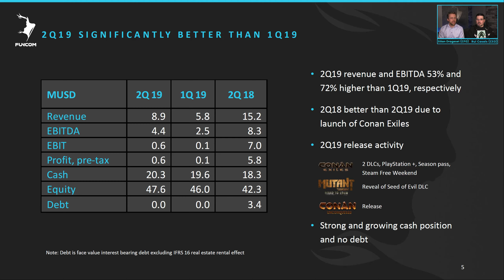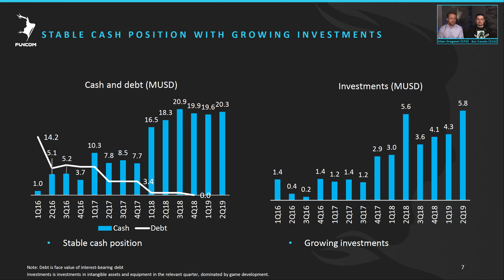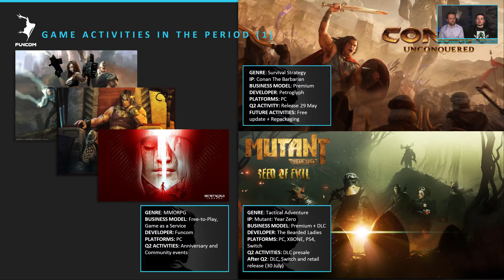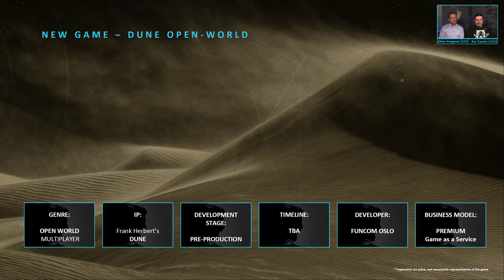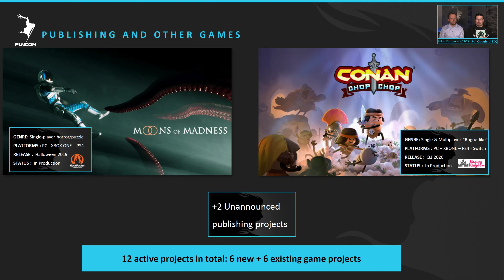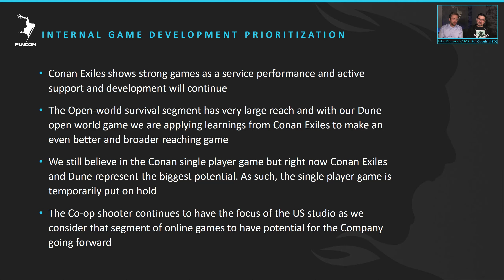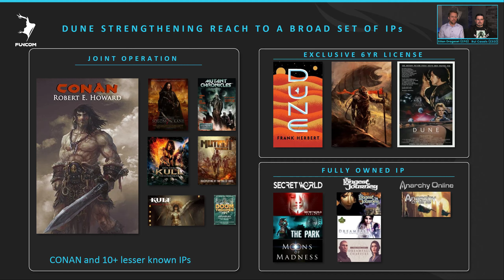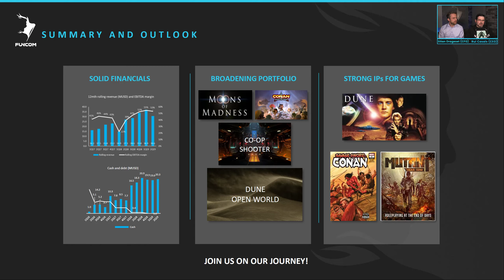Funcom Q2 Financial Presentation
CEO Rui Casais and CFO Stian Drageset present the financial report from Funcom's second financial quarter.